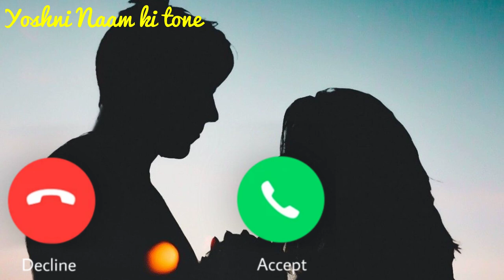Yoshni name ringtone , Yoshni naam se ringtone , Yoshni ji apka phone baj raha hai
Name Ringtone
hello Yoshni ji apko kisi ne dil se yaad kiya hai phone ko uta lijiye
Yoshni name se ringtone
Yoshni ji apka phone baj raha hai
Yoshni naam ki caller tune
hello Yoshni ji apka phone baj raha hai
hi Yoshni ji apka phone baj raha hai
Yoshni name ringtone Yoshni naam ki ringtone hello Yoshni ji apka call aa raha hai

Calling ringtone
Cute ringtones
Beautiful
Smart ringtones
Battery
Dialler